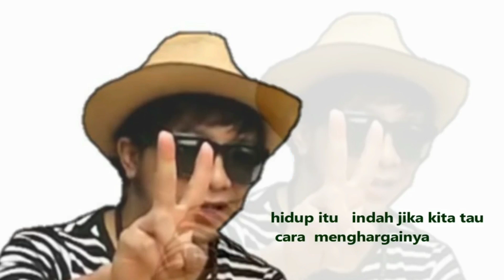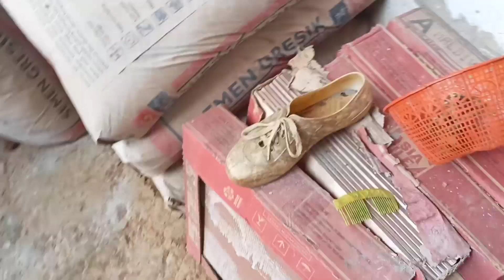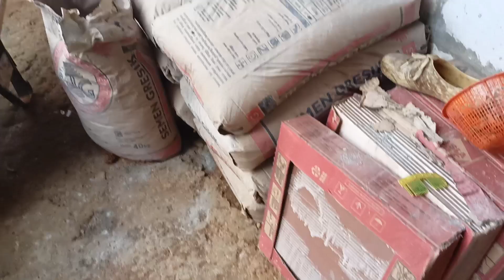MULAI UPGRADE RUMAH ||| DENGAN MENU MAKANAN ANDALAN